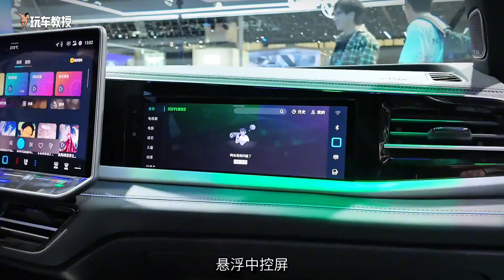车展买车更便宜？热销燃油中型车优惠大起底！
都说在车展上买车优惠更大，这次广州车展又恰逢年底，就让我们一探究竟吧